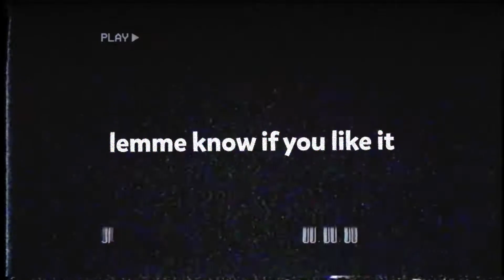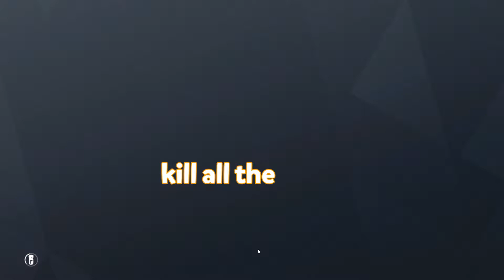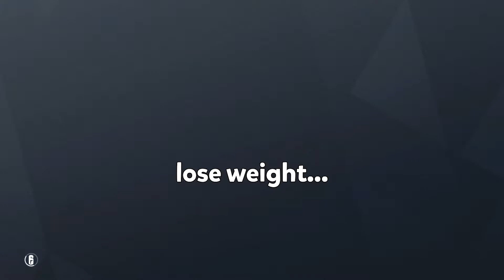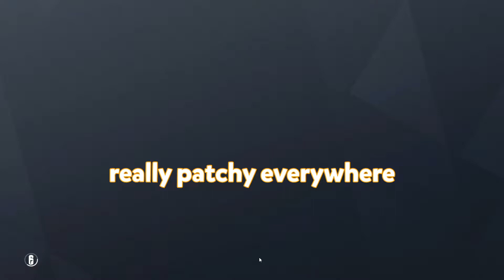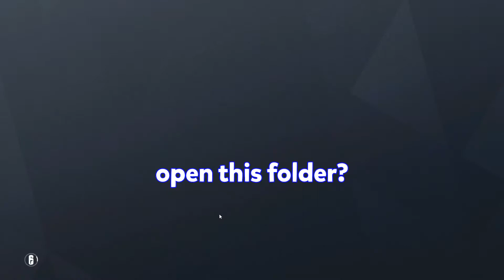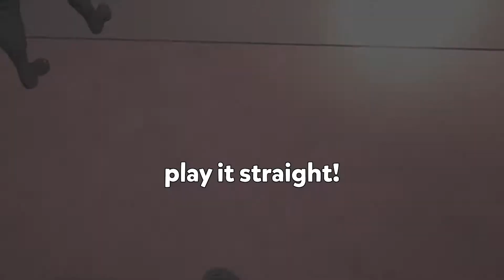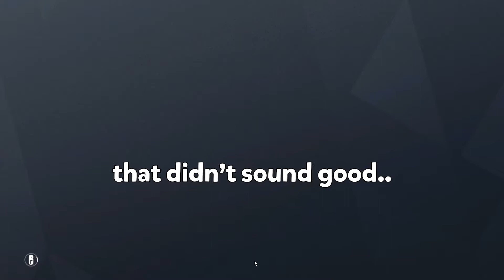Offensive Rainbow Six Siege part 2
This Rainbow Six Siege video is full of offensive jokes! Do not take anything you see in this seriously.. it's all jokes... Anyway enjoy!

SkimpaoXX
CraftusMaximus

Colour of fonts:
SkimpaoXX: Pink
Cryo: Dark Blue
KurtBuster: Orange
CraftusMaximus: Green

Programs used:
Adobe Premiere Pro
Adobe Photoshop